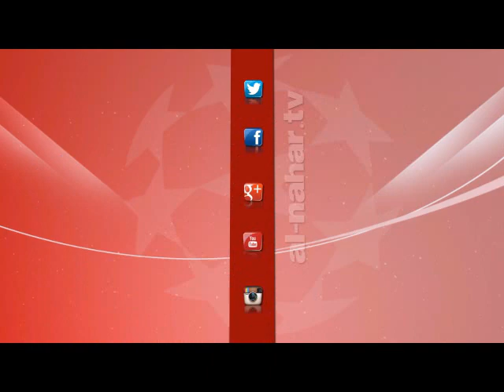كورة كل يوم | خالد الغندور يوضح اسباب خلافاته مع "شادي محمد"